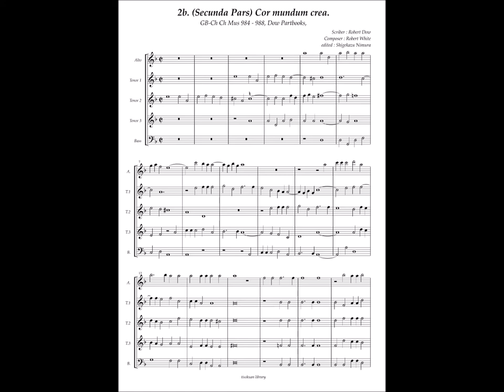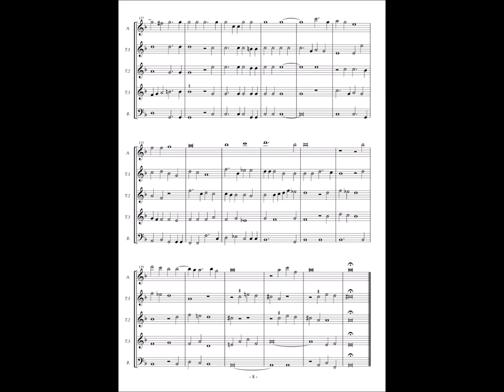GB-Och Mus 984 - 988 (Dow Partbooks) No.2b Robert White "Cor mundum crea"